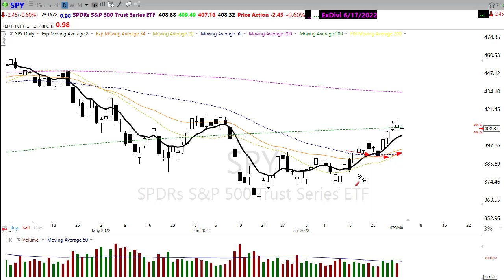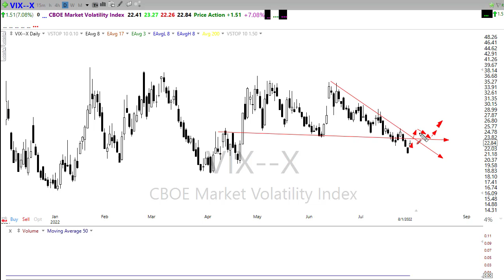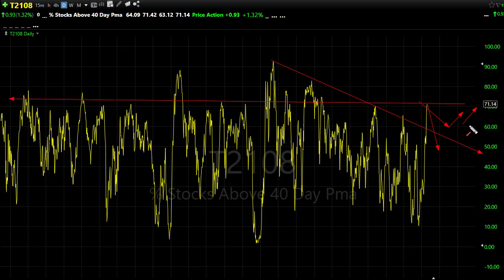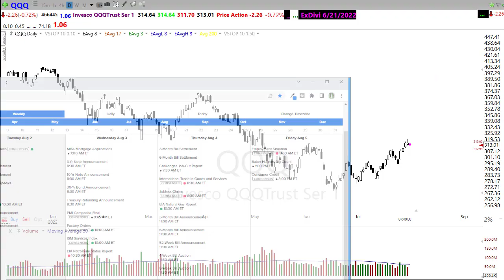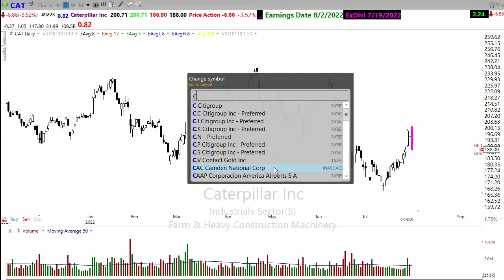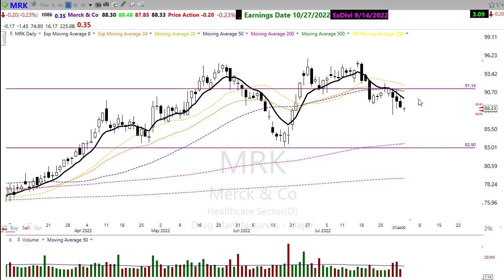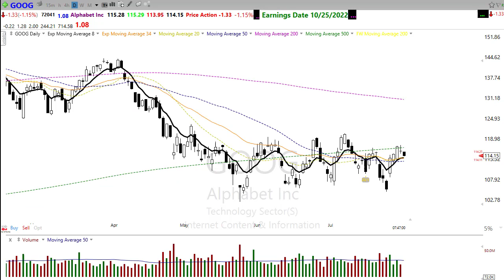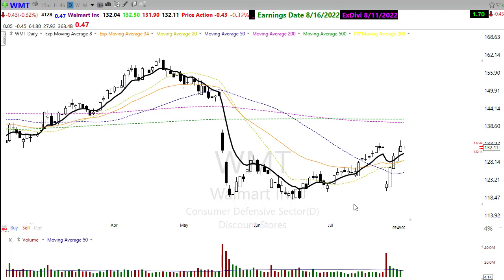Morning Market Prep | Stock & Options Trading | 8-2-22